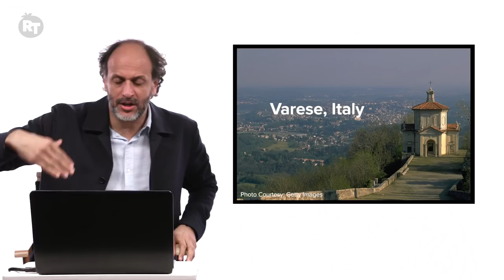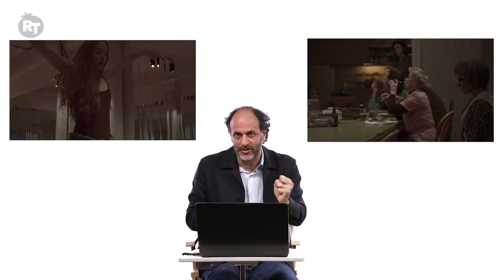‘Suspiria’ Director Luca Guadagnino Breaks Down A Pivotal Scene From His Artful Horror Film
“Higher!” commands Madame Blanc, played by Tilda Swinton, as she instructs new company dancer Susie (Dakota Johnson) in the mirrored room. This crucial scene from Luca Guadagnino’s ‘Suspiria’ physicalizes a number of key power shifts that lie at the black heart of the auteur’s horror remake – and it provided more than a few technical challenges for the filmmaker as he worked to execute it. Here, Guadagnino talks in detail about how he achieved the illusion of Susie leaping to almost impossible heights, how his camera swirls about the mirrored room completely unseen, and the intricate relationship dynamics between the dance master and her increasingly powerful pupil.

'Paralyzed by Fear', 'Fear Factor 100', 'Orchestra Hit V', 'Orchestra Hit V1', 'Crisis Management' by SuperFX